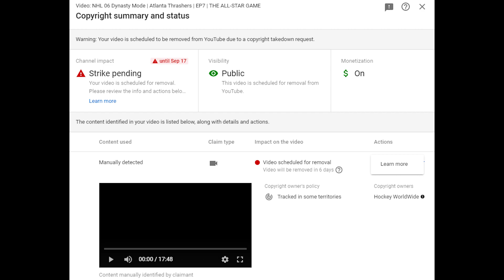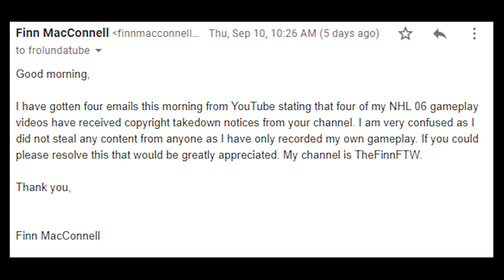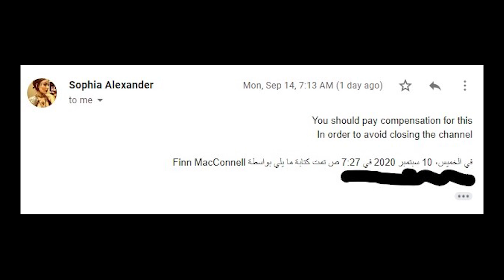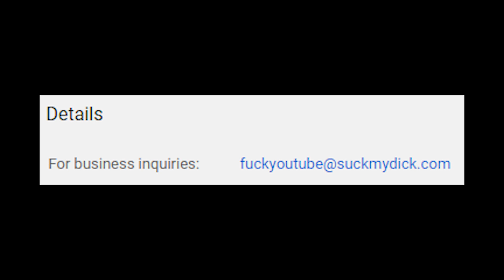I Am Literally Being Blackmailed and YouTube Could Care Less (A Copyright Tale)